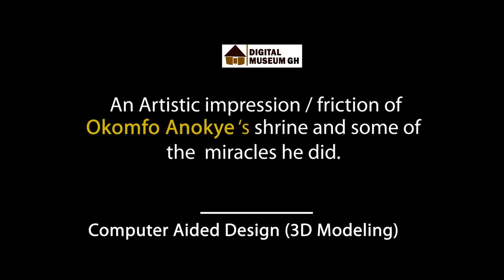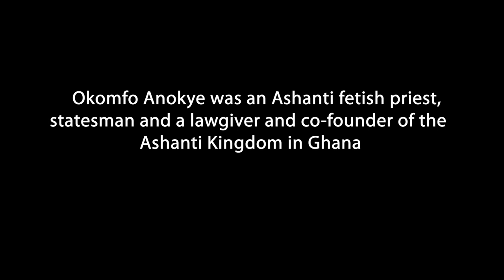The Ashanti Golden Stool Museum ( Okomfo Anokye Shrine)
An Artistic impression of Okomfo Anokye shrine, the impression of how he ordered the golden stool from the sky and some miracles he did. If you want to experience Ghana Culture, Visit Ghana Tourist Site, get in touch with us at for your tour guide assistance